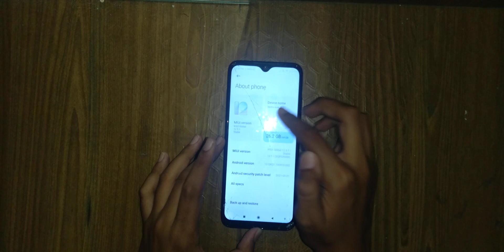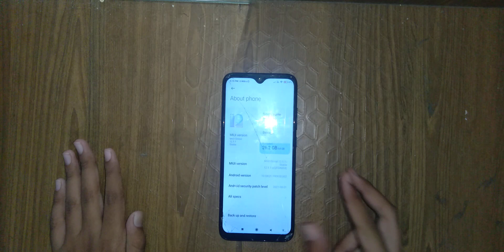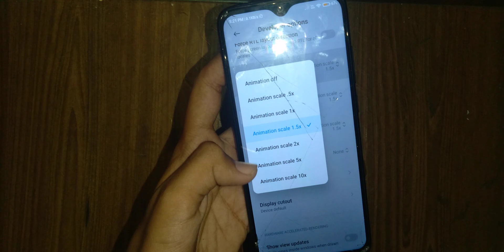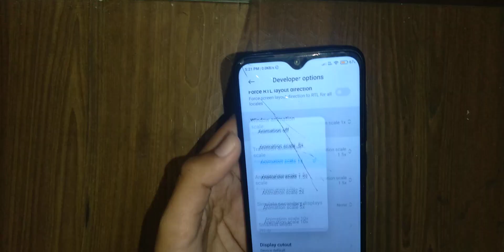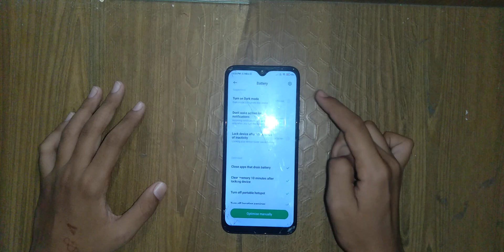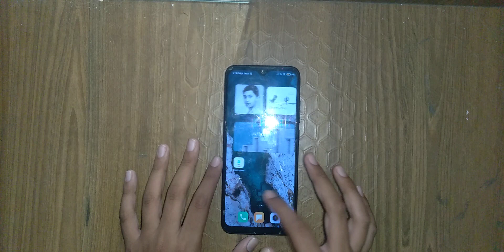mi phone lagging problem solve!!video